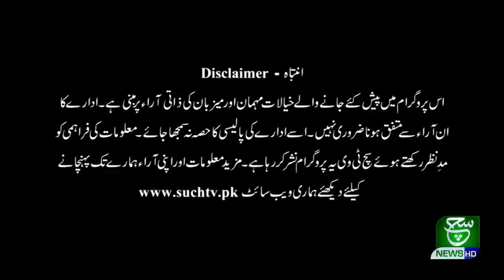Exclusive Interview of Chairman CDA Amir Ali Ahmed | Such Ka Safar | 18 October 2020 | Such Tv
Such Ka Safar 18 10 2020